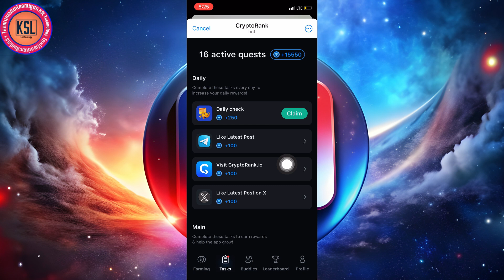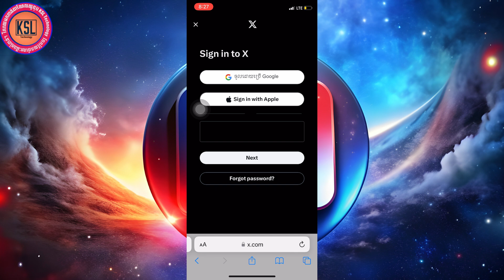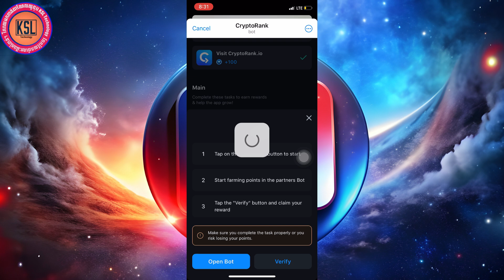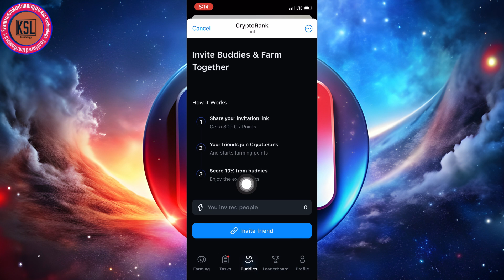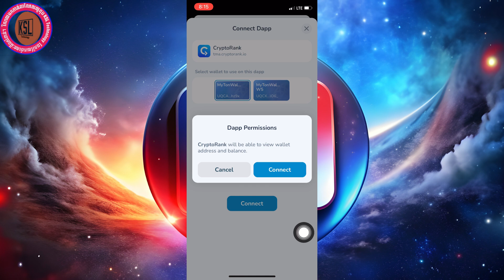ជីកកាក់នៅក្នុង Airdrop CryptoRank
👉 មេរៀនដែលអ្នកត្រូវការ៖
- កម្មវិធីពិនិត្យល្បឿនអ៊ីនធ័រណែតរបស់អ្នកដើរបានល្អឬទេ